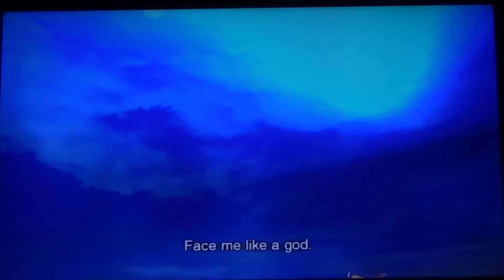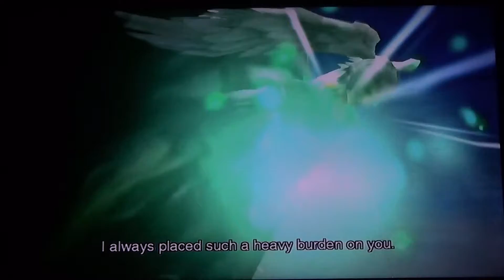Xenoblade Chronicles episode 59